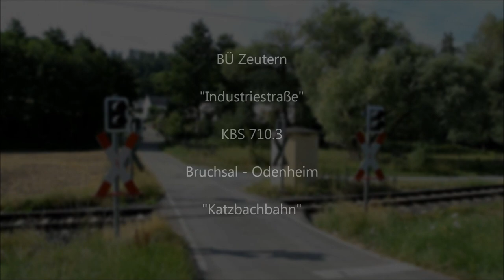Bahnübergang Zeutern "Industriestraße"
In Zeutern, zwischen Karlsruhe und Heidelberg gelegen, waren wir ja schon einige Male, da es hier doch etliche Bahnübergänge gibt. Auch am östlichen Ortsrand findet man in der Verlängerung der Industriestraße an der Abzweigung zur L 552 eine weitere Anlage. Nur einige hundert Meter weiter östlich befindet sich der Haltepunkt Zeutern Ost, der neben Zeutern Bahnhof und Zeutern Sportplatz der dritte Zeuterner Bahnhalt an der von der AVG bedienten Katzbachbahn (Bruchsal – Odenheim) ist.

Eben jener namensgebende Bach fließt auch nicht weit entfernt vom gezeigten Bahnübergang entlang. Der BÜ ist wie viele andere an der Strecke eine unbeschrankte Anlage mit Lichtzeichen von Pintsch Bamag und einem Gong. Dieser stellt allerdings einen Unterschied zu den bereits gezeigten Bahnübergängen dar, da er eben nicht einer jener ist, der an eine Türklingel erinnert, sondern ein „normaler“ Gong, der auch an sehr vielen Anlagen verbaut ist.

Die Wartezeiten an dieser lokführerüberwachten Anlage sind allerdings doch recht überschaubar.